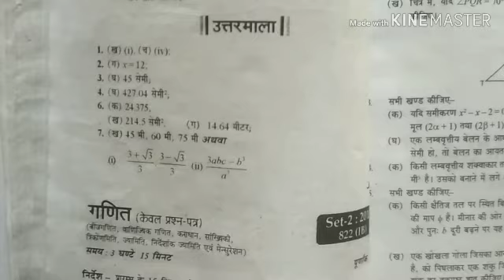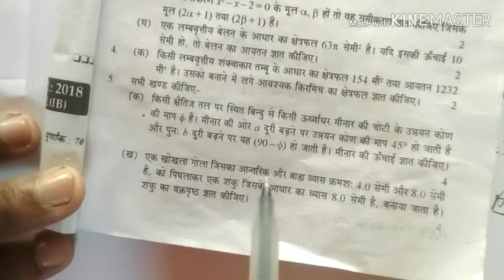10th Mathe Unsolved Paper 2018 || Set 2 || Q 1 to 4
हैल्लो दोस्तों,
 इस वीडियो में हमने राजीव प्रकाशन के unsolved pepar के Mathe को हल किया है।

 10th MATHE
 UNSOLVED PAPER 2018
 set - 2